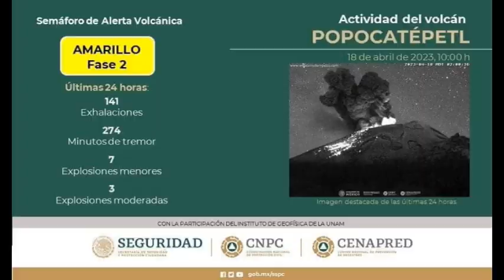Noticia de ÚLTIMA HORA México en Alerta Mira como erupciona y explota el VOLCÁN POPOCATÉPETL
NOTICIA de ÚLTIMA HORA el VOLCÁN POPOCATÉPETL en ALERTA